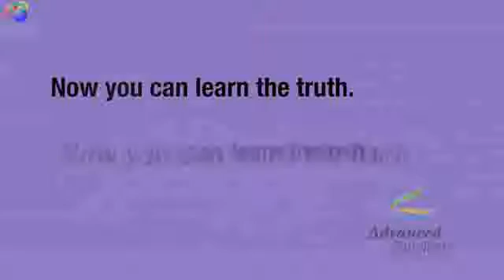Do Carbohydrate Supplements Really Produce Bigger Yields?.mp4.mp4